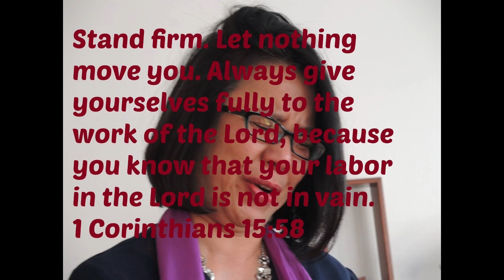“How To Fight Depression WITHOUT Medications?by Mama Vlogger, Sally Jimenez 06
Here I am to share how depression and anxiety 😥 put me and my family in too much worries and how suicidal thoughts lingered in my thoughts 15 years ago, how God prevented me from doing it, how it kept me safe , how i bounced back and how God healed me… I think in this troubled chaos world it’s important to talk about it , share and educate all to be careful of this monster sickness..May God help me and kead me to save many from depression and anxiety by sharing my experienced..

How to fight depression without medication?
Prayers
Exercise
Sleep
Avoid alcohol
Diet
Meditate
Get a routine
Seeking help for depression
Challenge negative thoughts
Treat depression with brain stimulation

Only God, ourselves , professionals and our loved ones can help us with or without medications..

Please subscribe, follow and share my youtube channel.., it meant a lot to me  … to God be the glory thabks for all your support and  i do appreciate your time watching my videos .. happy New Year to all! 🙏🙏🙏